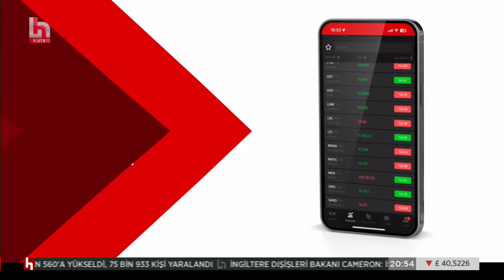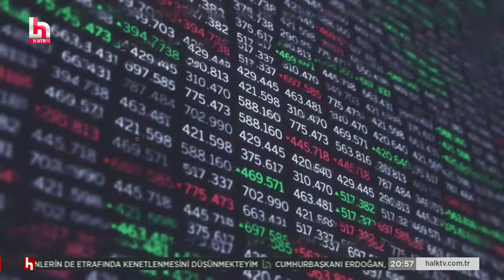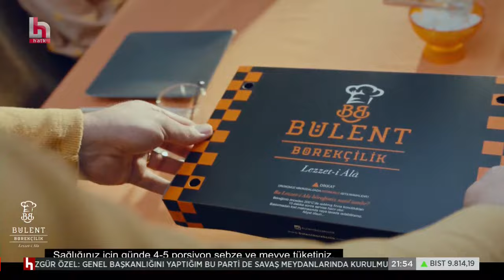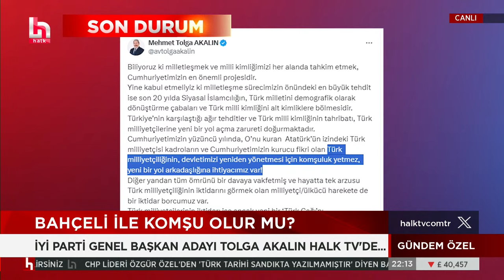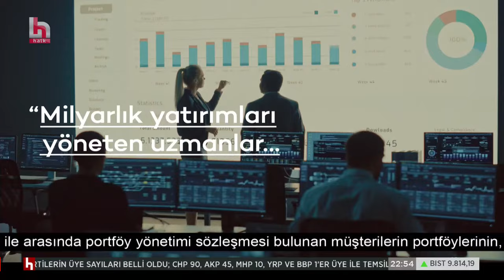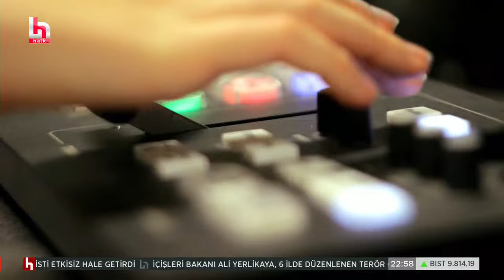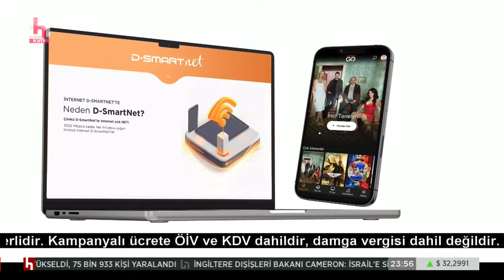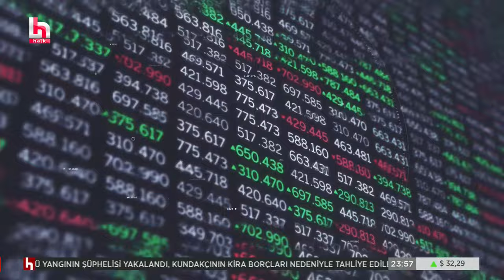Barış Terkoğlu ve Kürşad Oğuz ile Gündem Özel (10 Nisan 2024)